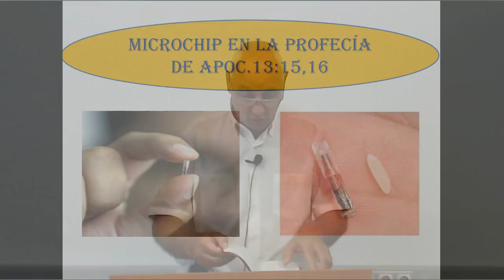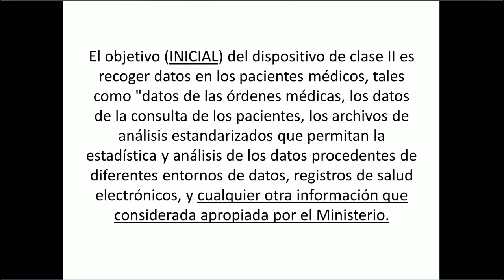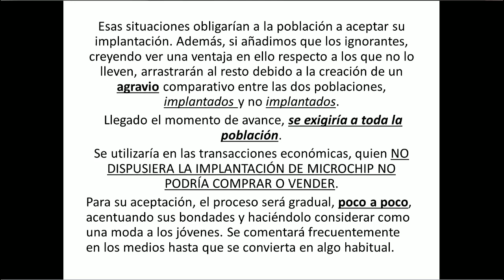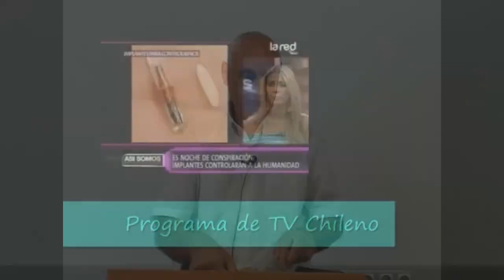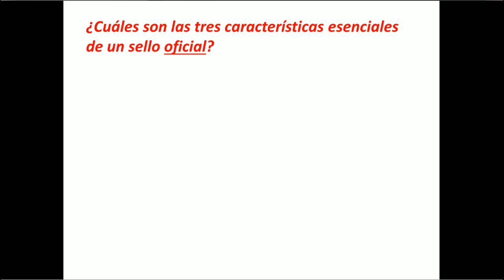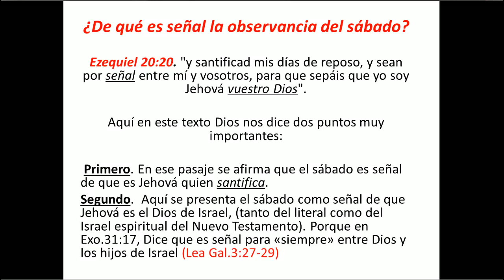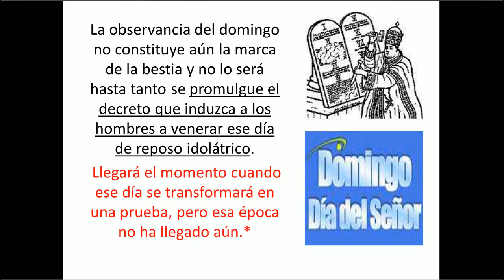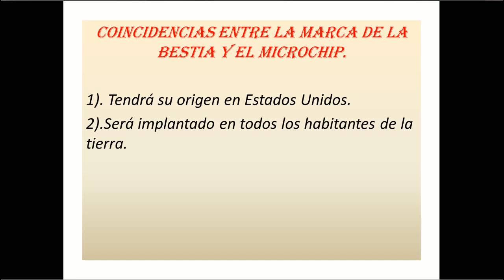08 - Microchip en la profecía (Temas bíblicos de Josep Sanvicens)